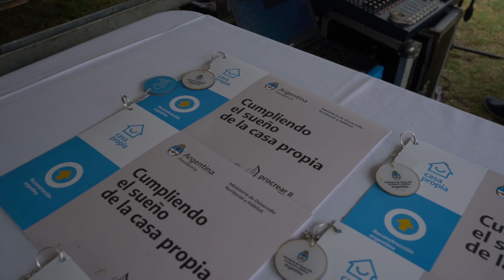Primera entrega de viviendas y créditos del 2022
Con la presencia de Secretario de Hábitat de la Nación Santiago Maggiotti,  el Intendente de Merlo en uso de licencia Gustavo Menéndez y la Intendenta Interina Karina Menéndez se realizó la primera entrega de viviendas Plan ProcreAR II y créditos del Plan Casa Propia del 2022.